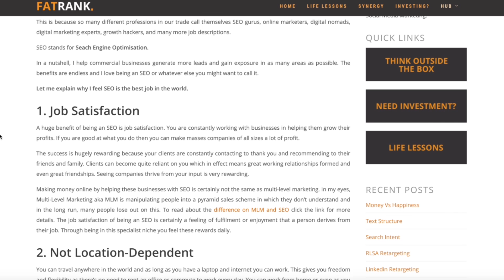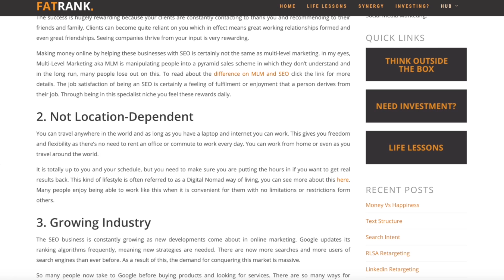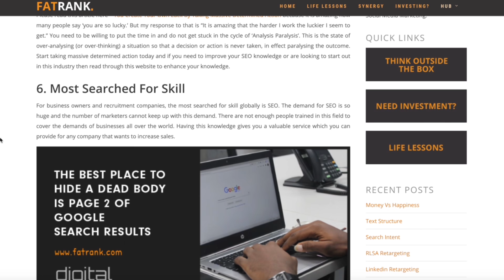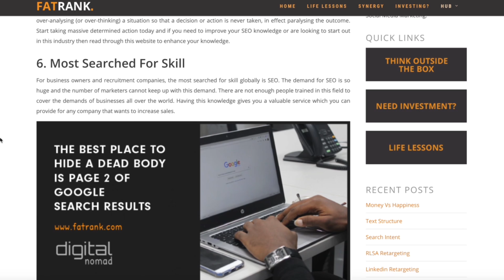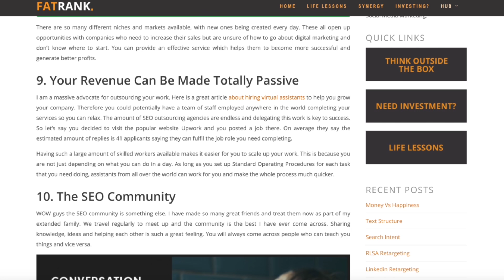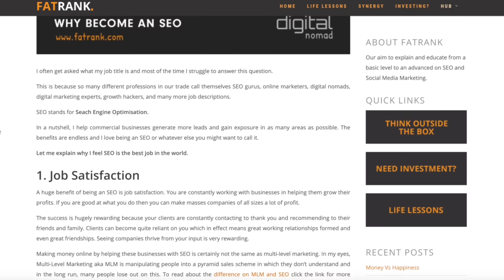Why Become an SEO? | FatRank Blog Breakdown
Welcome to another blog breakdown of a classic FatRank Blog: Why Become an SEO? Many people have often wondered how it feels to be their own boss, but just imagine that but you can work wherever there's a computer and also see your hard work pay off by ranking your website number one on a wide variety of SERPs. This is where many people start to become an SEO, but there must be more than just that, right?

This video is a part of the Blog Breakdowns series, where we look at the most popular and interesting blog posts we've made and help you understand them more through small, and interesting videos to help speed up the process, these videos are designed to help understand the topic in conjunction with the FatRank Blog.

For anymore information on Why Become an SEO and blogs relating to digital marketing, SEO and entrepreneurship, be sure to check out the official FatRank